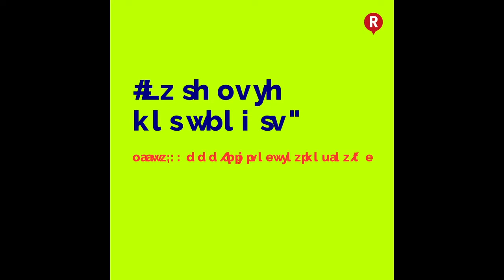Juicio Expresidentes. ¿Quieres que Salinas, Peña y Calderón vayan a la cárcel?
La hazaña de dos jóvenes  y millones de ciudadanos. Logran juntar más de dos millones de firmas para consulta.